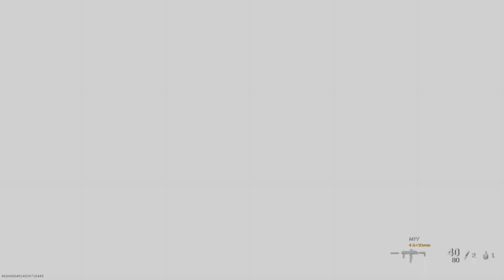Call of Duty Modern Warfare - Grazna Raid: Hardpoint - Multiplayer - JUST GAMEPLAY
A round of Hardpoint on the Grazna Raid map in Call of Duty: Modern Warfare multiplayer.